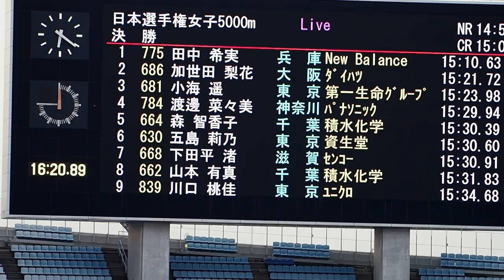女子5000m決勝_田中希実が圧勝：第107回日本陸上競技選手権大会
田中希実が15分10秒63で圧勝。周回遅れのランナーを抜いてゴールへ疾走する。第107回日本陸上競技選手権大会。